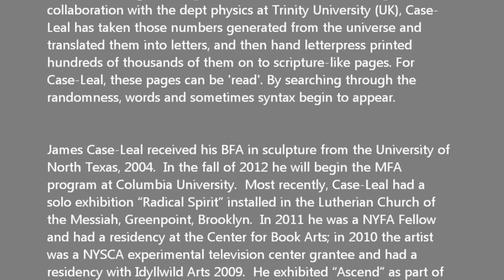MAGAN METZ GALLERY - James Case-Leal